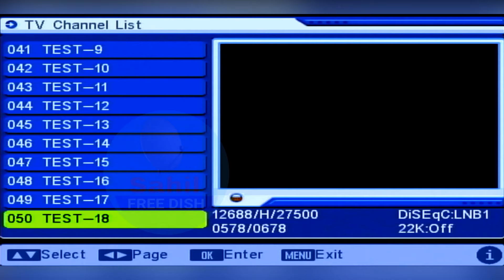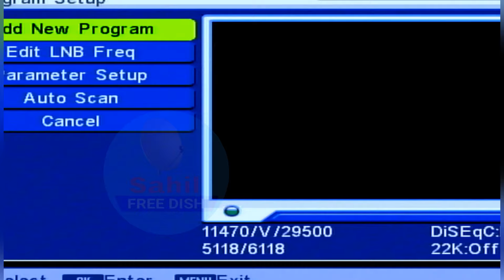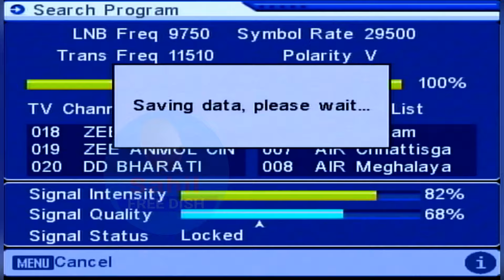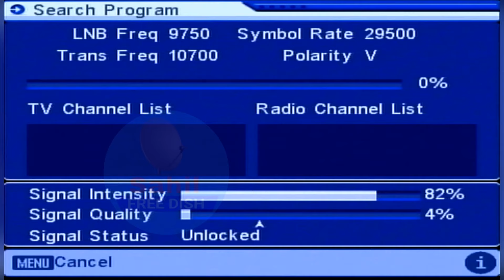DD Free Dish Latest Update MPEG2 Set Top Box 17 SEP 2024 ADD New Channel Setting on DD Free Dish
📡 DD Free Dish MPEG2 Box Mein 4 Nai Satellite TV Channels Ki Setting Aur Frequency 📺 | 17 september 2024 Channel List 📜

Description:
"📅 Aaj ke din, 17 september 2024, humne aapko DD Free Dish ke MPEG2 box mein Doordarshan satellite TV channels ki setting aur nai frequency ko bataya hai. 📡 Iske alawa, humne DD Free Dish ke naye channels ki list bhi aapke saath share ki hai. 📺 Is video mein aap seekhenge kaise apne set-top box mein naye channels ko set karein aur naye frequencies ko update karein. 📜 Video ko pura dekhiye aur apne doston ke saath zaroor share karein! 👍"